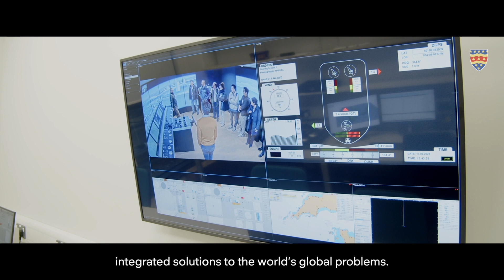Net Zero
Ian Bailey, Professor of Environmental Politics, shines a light on the importance of climate change acts and asks how do we reconcile the time frames over which climate policy needs to be developed, with short-term political pressures? A challenging task that both present and future governments will need to address when trying to introduce policies to achieve net zero emissions. Research at the Centre for Decarbonisation and Offshore Renewable Energy aims to make climate solutions more affordable, more technologically feasible and less politically contentious.

Find out more about our sustainable solutions for achieving net zero